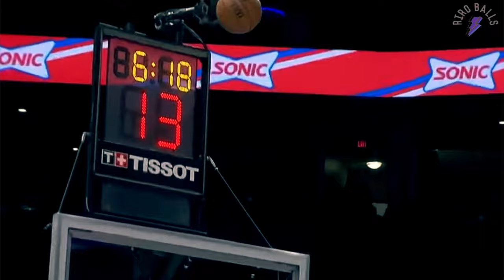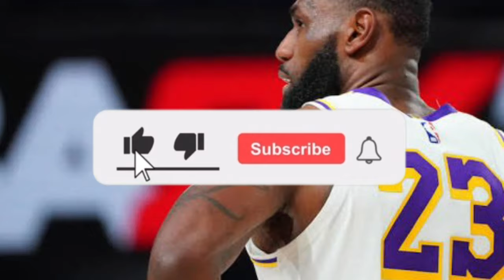The OKC Thunder Turned This 2nd Rd. Pick into an All NBA Role Player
The OKC Thunder are one of the youngest teams in the NBA and yet, they are already looking like legitimate championship contenders. The Thunder rank in the top five of both offensive and defensive ratings and their core is filled with talent. Shai Gilgeous-Alexander is already potential the 2024 NBA Most Valuable Player, Jalen Williams or Jdub is already putting up borderline all-star numbers as a sophomore, Chet Holgren is a rookie of the year contender, Josh Giddey is still a walking mismatch, and Lu Dort is one of the best defenders in the NBA. The OKC Thunder have also traded for Gordon Hayward, adding a strong veteran to their team, despite losing young guys in Tre Mann and Aleksej Pokusevski. Sam Presti has built a really good team in Oklahoma City.

But in the NBA playoffs where the Thunder will have to face experienced veteran teams like Nikola Jokic and the Nuggets, Kawhi Leonard and the LA Clippers, Kevin Durant and the Phoenix Suns, Luka Doncic and the Dallas Mavericks, or Domantas Sabonis and the Kings, OKC has to dig deep into their rotation to find contributors. They have a deep bench which includes Cason Wallace, Kenrich Williams, Gordon Hayward, Jaylin Williams, Mike Muscala and Ousmane Dieng, but it’s the impact of sharpshooting guard Isaiah Joe that stands out. Let’s dive into the impact of Isaiah Joe and why he is the Okc Thunder’s biggest playoff X-factor

For similar content, please search for:
NBA highlights today, OKC Thunder, Thunder at Spurs full game highlights, Chet Holmgren vs. Victor Wembanyama, Wemby, Chet Holmgren, Shai Gilgeous-Alexander, Josh Giddey, Jalen Williams, OKC Thunder rebuild, Luka Doncic, LeBron James, Nikola Jokic, OKC’s 6-game win streak, LeBron James vs. Clippers, Mike Muscala OKC, Gordon Hayward trade Thunder, Thunder at Suns full game highlights

My content is inspired by creators like Mike Korzemba, Thinking Basketball, JxmyHighroller and Andy Hoops

All music are created by Riro Balls
Written by Riro Balls
Edited by Vicky Pabz